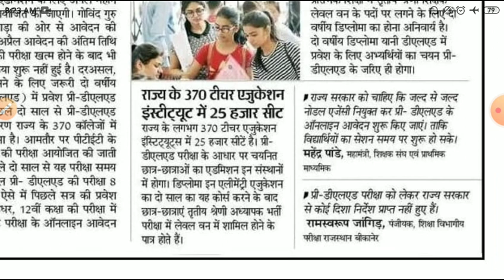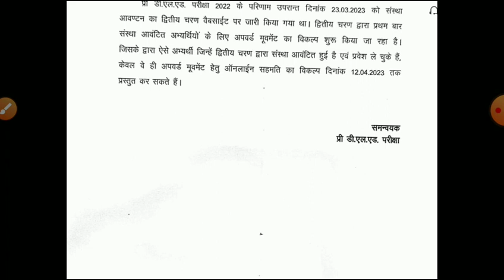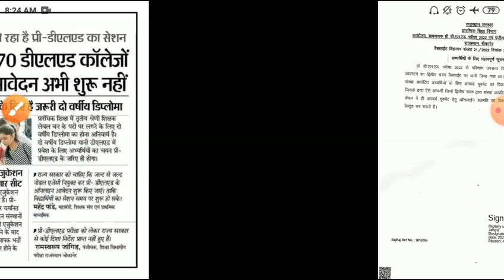Rajasthan BSTC Notification 2023/Bstc online form 2023/Bstc exam date 2023/bstc latest news 2023